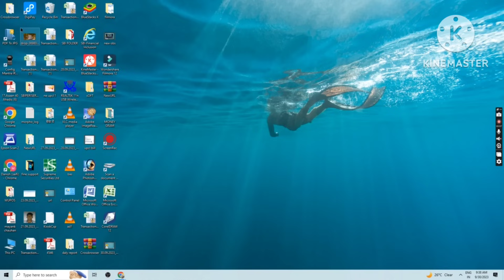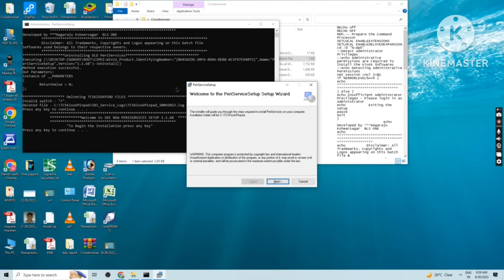New Peri service software installation process।। Sbi Csp New Update 2023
software ka link telegram channel par hai